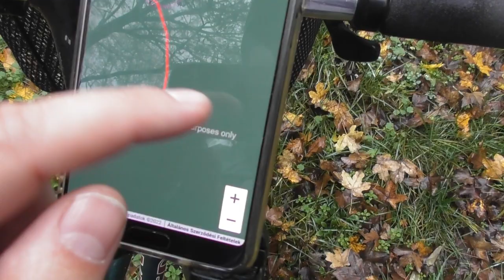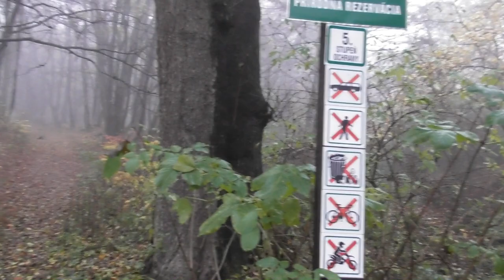2022.11.05 Vonalbejárás Somoskőújfalu kisvasút nyomvonalának a bejárása Somoskőig Eresztvényen át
Bankszámla:
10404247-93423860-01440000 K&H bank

Somoskői kővasút nyomvonalának bejárása. Szenet, később követ fuvaroztak a kisvasúttal a közeli bányákból a vasútállomásra.